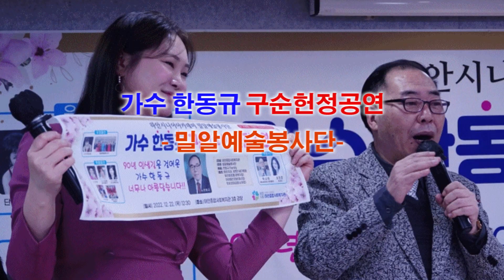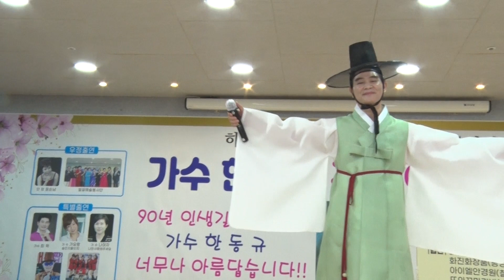사랑은언제나 그자리에 /최혁(타이틀 곡)